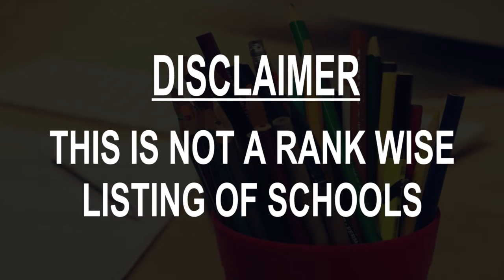Schools around North Highlands, United States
Must Watch.. Best Schools around North Highlands

Click on Bell ICON to get the notification of New Videos.This is not rank wise listing of Top Schools in North Highlands, it's the list of best Schools around North Highlands as per the ratings given by our users.

Listed Schools:

Madison Elementary School
5241 Harrison St

Pacific Career & Technology High School
6560 Melrose Dr

COA Middle School
3800 Bolivar Ave

Creative Connections Arts Academy
7201 Arutas Dr

Aero Haven Elementary School
5450 Georgia Dr

Family Learning Center
6331 Watt Ave

Miles P Richmond School
4330 Keema Ave

Westside Preparatory Charter School - Eastside Campus
6469 Guthrie St

Joyce School
6050 Watt Ave

God Will Provide Missionary School
3601 Plymouth Dr

Oakdale Elementary School
3708 Myrtle Ave